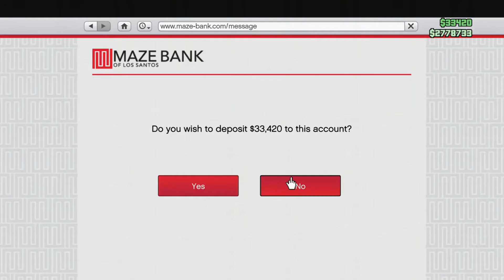ONB plays: GTA Online - Rollin With The Homies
we roll around and act fools